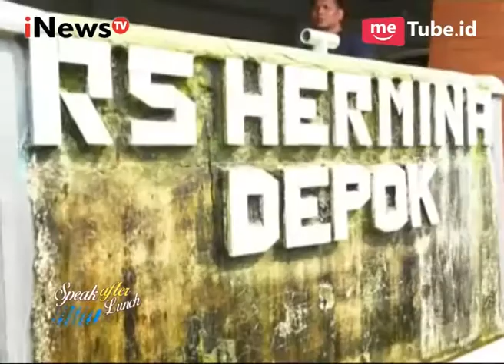Hasil Penyelidikan Kasus Pengeroyokan Hermansyah Belum Bisa Di Buka ke Publik Part 03 - SAL 10/07